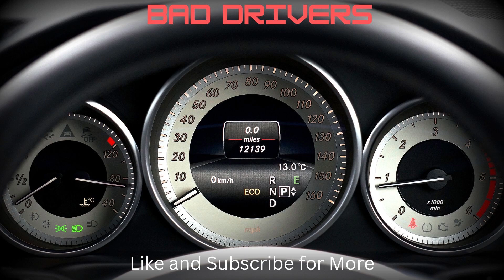JTA Traffic Incident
Dash Cam video of an incident that occurred with a Jacksonville Transportation Authority(JTA) vehicle. JTA vehicle cuts through traffic like he is a law enforcement officer. He nearly hits my vehicle while trying to force his way through traffic stopped at a red light. Tis incident occurred at the intersection of Edgewood Ave and New Kings Rd in Jacksonville. As far as I'm aware that is illegal for anyone other than law enforcement. JTA ight want to look into this.